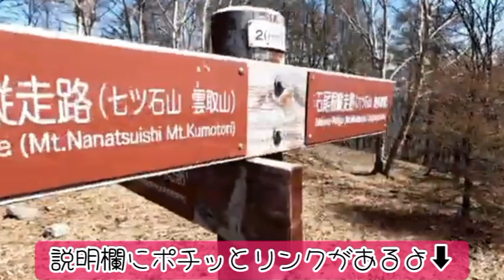奥多摩⑤👮【行方不明者を探しています】🚓行方不明になった登山道の動画紹介⛺松崎 勝彦 （まつざきかつひこ）さん 12月30日より行方不明です。 拡散希望 奥多摩 鷹ノ巣山 キャンプ 登山 失踪 滑落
奥多摩の鷹ノ巣山の浅間尾根登山道の様子がわかる動画だよ
二つの動画を見れば行方不明になった登山道がわかるよ

（８分３０秒の所から登山口）